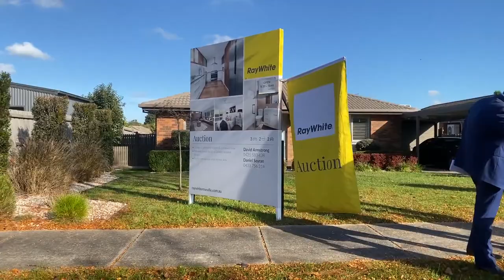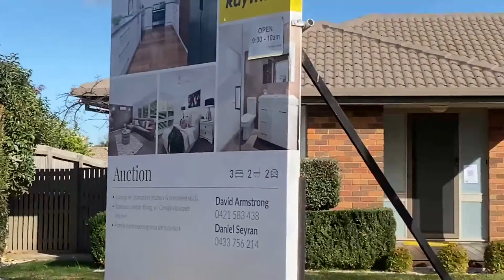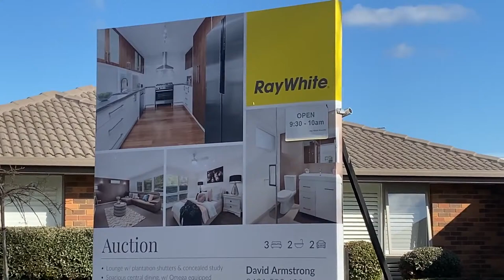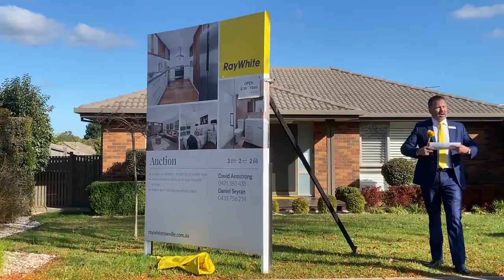Live Auction @ 2 Settlers Court, Rowville, Vic 3178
2 SETTLERS COURT, ROWVILLE

3 Bed | 2 Bath | 2 Car Space(s) | 659 m2
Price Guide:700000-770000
Ray White - Rowville
Listing Agents:
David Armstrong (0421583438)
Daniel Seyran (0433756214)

Striking style fills the dimensions of this beautifully renovated home, creating a glorious, light-filled lifestyle for families keen to entertain and enjoy the peaceful ambience of a court setting. Designed with a focus on family harmony, the home's clever layout provides excellent separation of space with a bright formal lounge room resting at the front of the home and detailed with plantation shutters plus a discrete, concealed study. Sleek flooring adorns the spacious central dining zone before flowing through to the chef's dream kitchen, complete with the appealing attributes of 900mm Omega appliances, Omega dishwasher plus soft close cabinetry. Perfect for entertaining, a smart servery opening provides an effortless view from the kitchen through to the family room, while sliding doors open onto a wonderful alfresco deck with shade awnings and access out to the child-friendly backyard. Three robed bedrooms complete this enticing package, all with ceiling fans and the master bedroom boasting plantation shutters, walk-in-robe and ensuite, further served by a gleaming family bathroom, separate toilet and full-sized laundry. Superbly enhanced by ducted heating, split system air conditioning, garden shed, lock-up carport plus a 2nd carport. Delivering an outstanding lifestyle, close to childcare, Park Ridge Primary, Karoo Primary, Rowville Lakes Shopping Centre, buses, reserves plus Monash and EastLink Freeways.